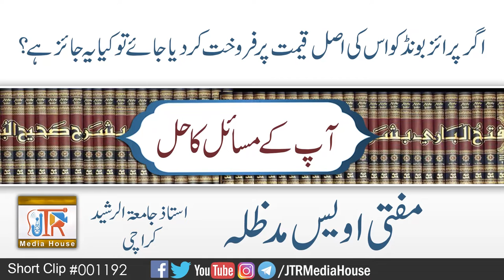Prize Bond Ko Asal Qimat Par Frokht Karna-Mufi Muhammad Owais Sahib | Jamia-Tur-Rasheed Pakistan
Masail Short Clip #  1192
پرائز بونڈ کو اصل قیمت پر فروخت کرنا
مفتی محمداویس صاحب
استاذجامعۃ الرشید کراچی